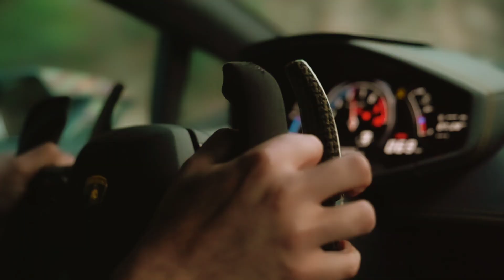Ação & Drama - Musica Sem Direitos Autorais - Musicas Para Fundos de Videos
AÇÃO & DRAMA

As melhores músicas sem direitos autorais para seu canal do Youtube; Especialmente para você Criador de Conteúdo para usar em seus Vídeos,
música sem direitos autorais sem medo de perder seu canal.

😷 Proteja-se
🔊 Dance, Curta, Viralize
🎉 Divirta-se